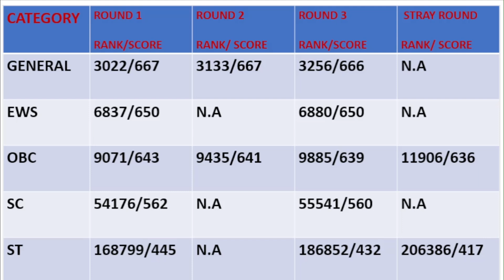Unlocking Your MBBS Dreams: Navigating the DU Quota in Delhi l IPU QUOTA I DOCTOR l NEET 2024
"Are you aspiring to pursue MBBS in Delhi but unsure about which quota to apply for? Join us as we delve into the admission process for MBBS in Delhi through both the DU Quota and IPU Quota. In this video, we analyze the cut-off marks from last year to provide you with valuable insights and guidance on how to maximize your chances of securing admission. we've got you covered with all the information you need to make an informed decision and kickstart your medical career journey."